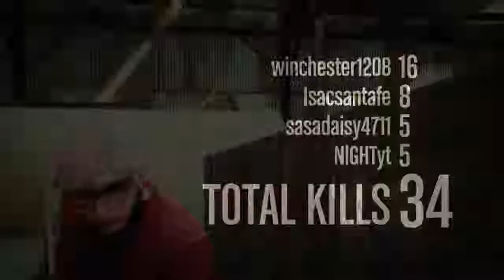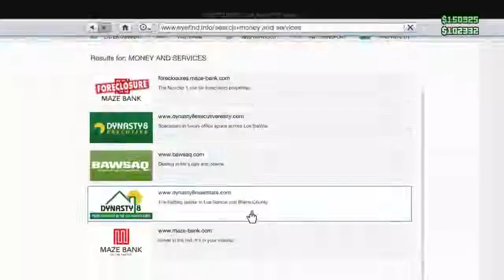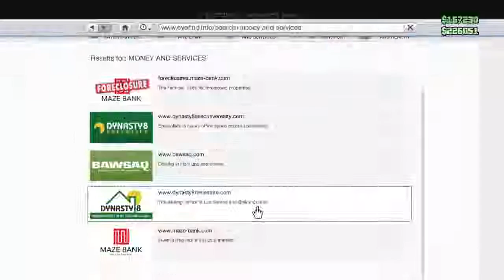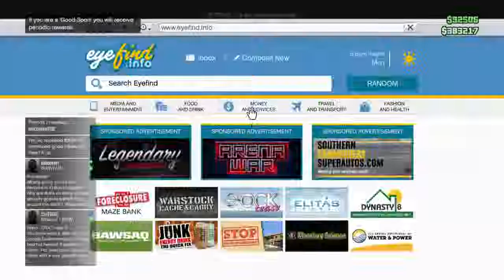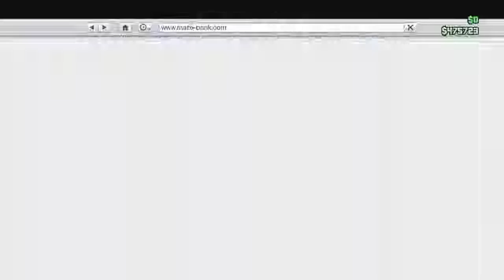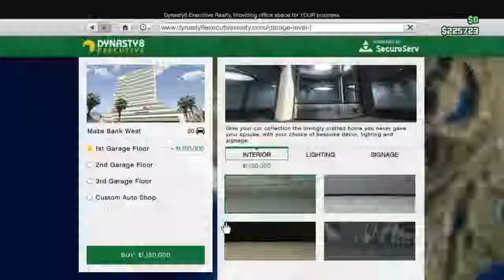Grinding for Money & Rank on GTA5 | Part 2 | W/ JJBoy 97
Clip Made From NIGHTs Lives on Twitch.